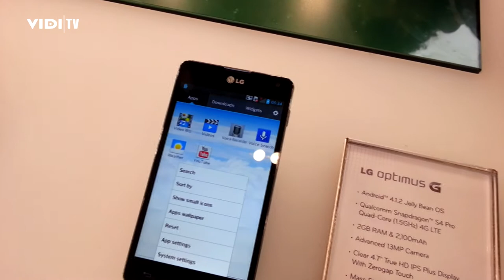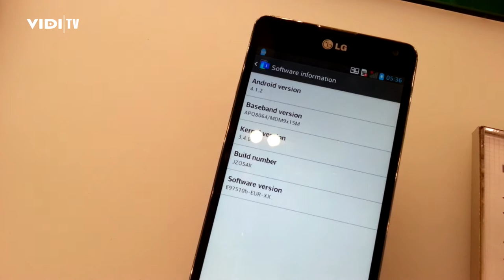Lg Optimus G - first view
We took a first look at LG Optimus G at MWC in Barcelona. Optimus G has quad core 1.5 GHz Krait CPU, 13 MP camera and it has a cool feature of live zooming while playing video.